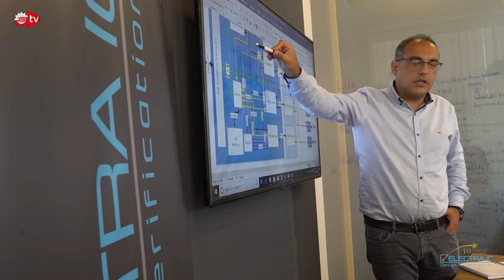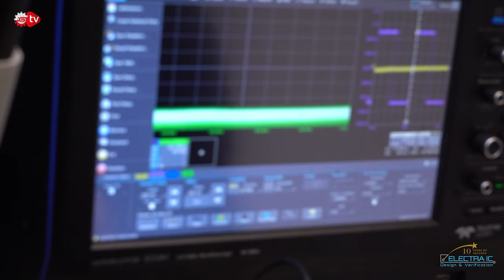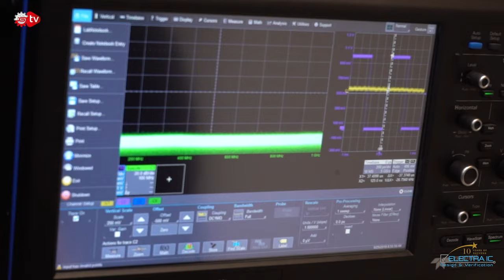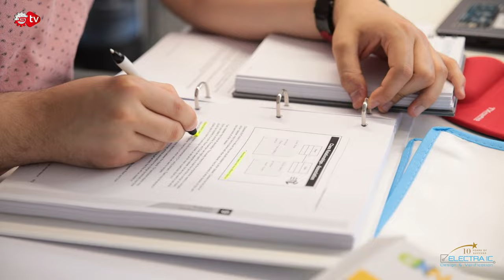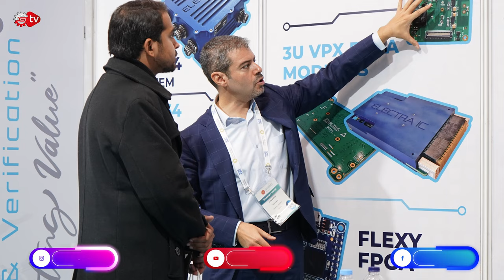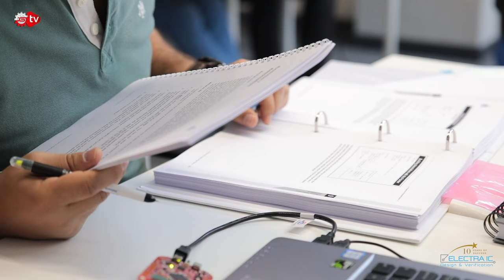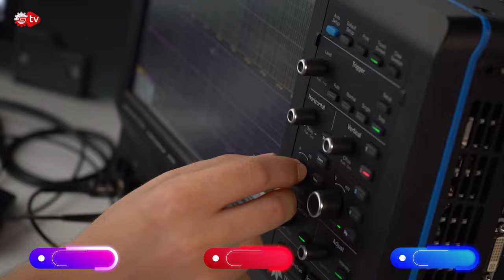KULUÇKADAN MEZUN OLAN İLK AR-GE FİRMASI ELECTRA İC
İlk yolculuğuna CUBE’de başlamış ar-ge firması olan ELECTRA İC’nin Genel Müdürü Ateş Berna ile firma ve sektöre özel samimi sohbet havasında bir röportaj gerçekleştirdik.
Başarılı bir eğitim hayatının ardından birçok kurumsal firmada da çalışarak tecrübe kazanan Ateş Berna, ortağı ile beraber 2014 yılında Cube Incubation'da ELECTRA İC’nin temellerini attılar. Girişimcilik hayatında sadece iyi bir fikrin yeterli olmadığını o fikri satın alabilecek birilerinin olmasına vurgu yaptı.